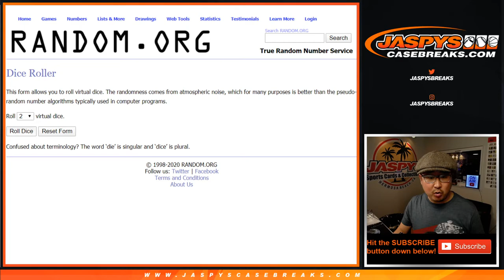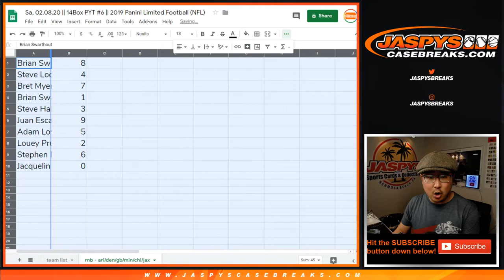RNB - ARI/etc || Sa, 02.08.20 || 14Box PYT #6 || 2019 Panini Limited Football (NFL)